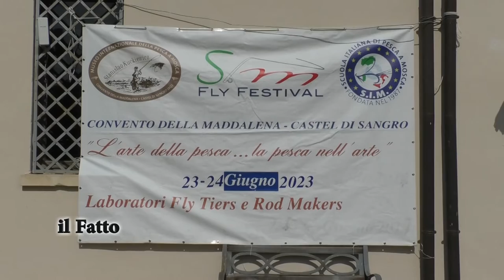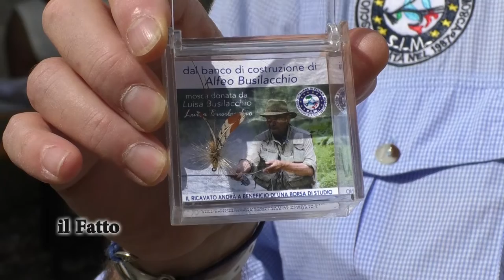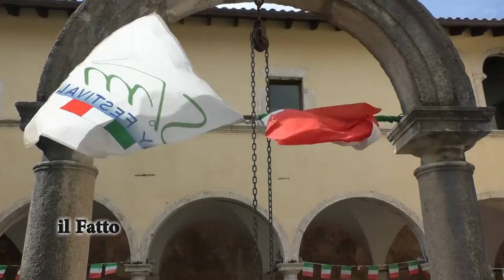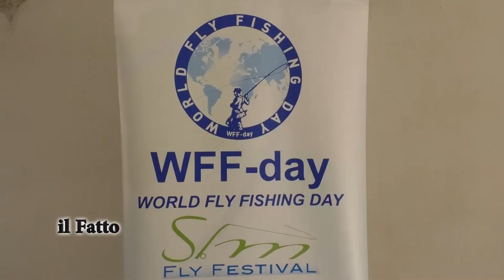IL FATTO - Castel di Sangro, giornata della Pesca a mosca 2023